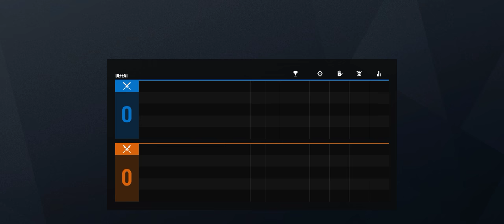Rainbow Six Siege + Part 2899 + Yacht TDM Secure + Grim Sky pcgaming crew